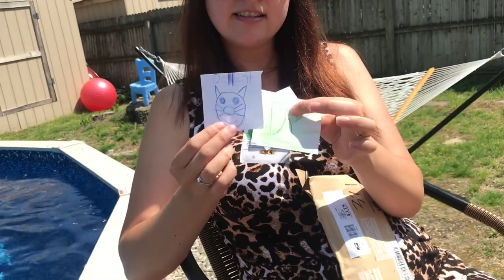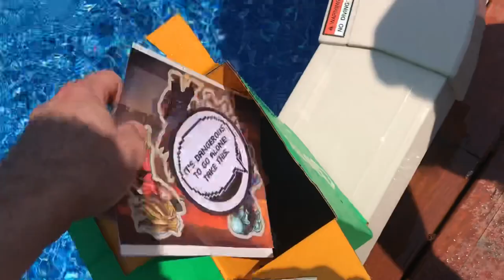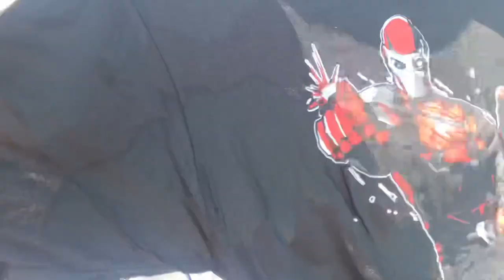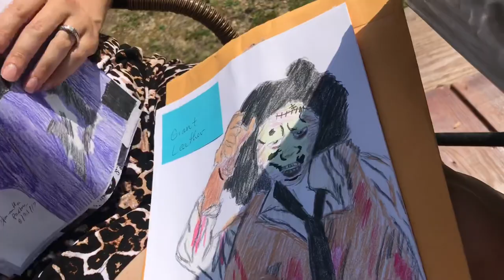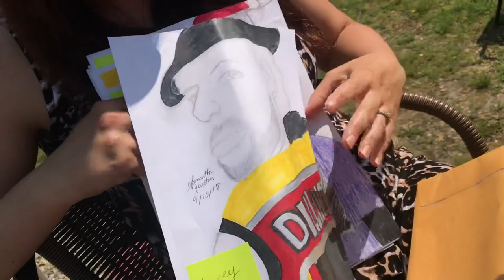YOUTUBER ACCUSES JOHN CENA OF BRAINWASHING NIKKI BELLA!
Grim reacts to heel wife raging discovering wwe superstar john cena is dating wwe total divas carmella so soon after Nikki Bella breakup in this hilarious happy family vlog reaction interview video!